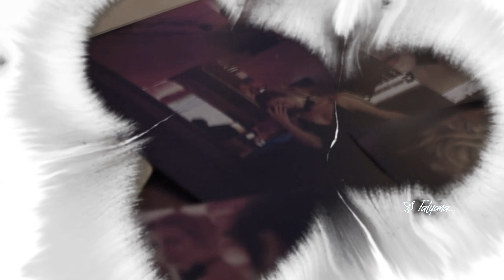БИ - 2 (feat Э Шклярский + Н Полева + М Ефремов) — Ты и Я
Возле, около черное солнце садилось
За черту, та что была и есть,
Даже если бы жизнь не случилась,
Все равно был бы здесь

Темнота, как отсутствие света снаружи,
Ты не видишь и видим не весь
Даже если бы я не был нужен,

Знай, через все многоточия,
Ты и я, и я... и я
Знай, через звездный рассвет темноты,
Я и ты, и ты... и ты

Тишина, как отсутствие звука сначала,
Или то, с чем ее рифмовал
Даже если бы ты не сказал,
Все равно я бы знал

Возле, около черное солнце вставало
За моею спиной,
Даже если прошло и не стало,
Все осталось со мной

Откуда то придут огни,
Одни они, придут в зените,
Как целое короткой нити,
Повсюду Бог, а там где небо,
Совсем темно моей печали.
Два ангела не прячут крыльев,
И сны застыли зимой холодной,
Мы так свободны и не слышим,
Как на ... дышим,
На солнце самой первой ночи,
И между прочим, кто-то знает,
Не дальше расстояния взгляда,
Все что случится - быть не может
Или не надо...